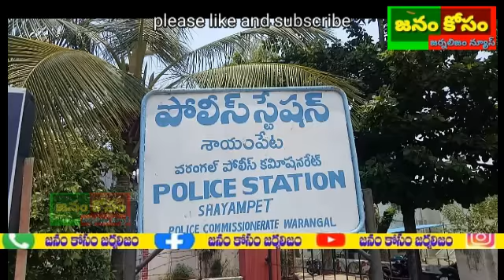తెలంగాణ ప్రభుత్వం, పోలీస్ కమిషనర్ ఆదేశాల మేరకు శాయంపేట దామెర పరిధిలో ఉన్న గ్రామ ప్రజలను కరోనా...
తెలంగాణ ప్రభుత్వం, పోలీస్ కమిషనర్ ఆదేశాల మేరకు శాయంపేట దామెర పరిధిలో ఉన్న గ్రామ ప్రజలను కరోనా వైరస్ పై నిత్యం సూచనలు పాటించే విధంగా గా చర్యలు తీసుకుంటున్నట్లు సి ఐ తొగిటి రమేష్ కుమార్ తెలిపారు. ప్రతి ఒక్కరు మాస్కు ధరించి భౌతిక దూరాన్ని పాటించాలని, రాత్రివేళ నిర్వహించే కర్ఫ్యూ లో పోలీసులు వ్యయ ప్రయాసలకోర్చి తమ ప్రాణాలు సైతం లెక్క చేయకుండా విధులు నిర్వహిస్తున్నట్లు శాయంపేట ఎస్సై ప్రవీణ్ కుమార్ తెలిపారు.